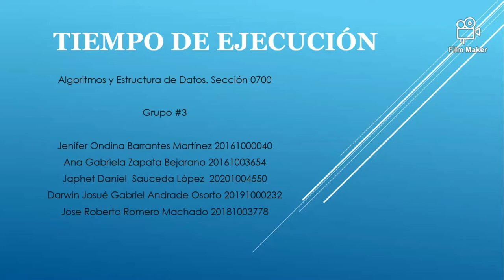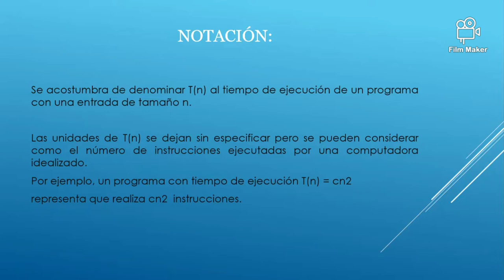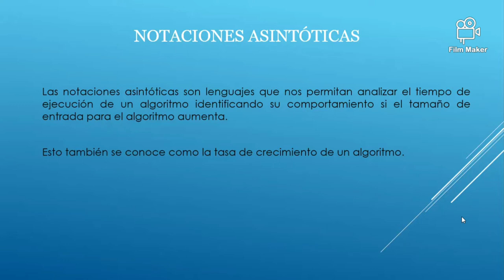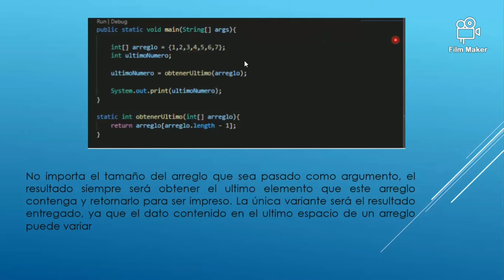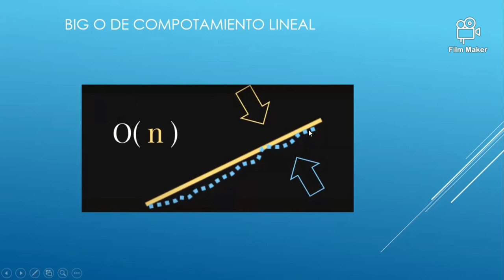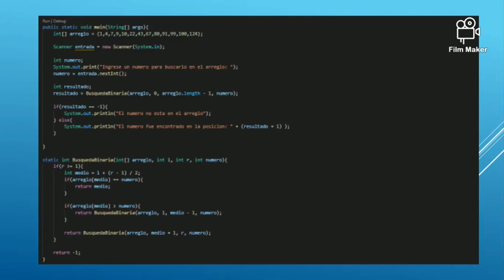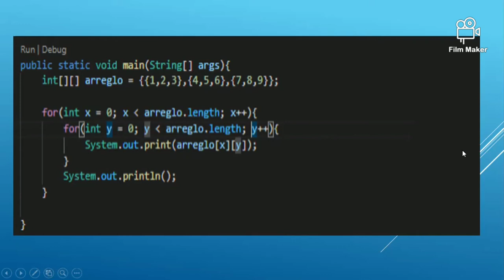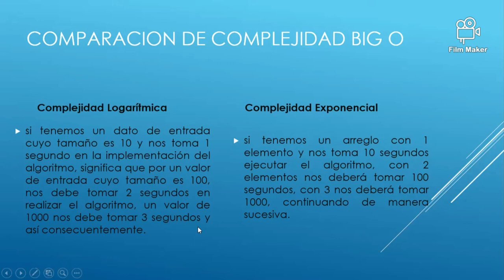15 de noviembre de 2021